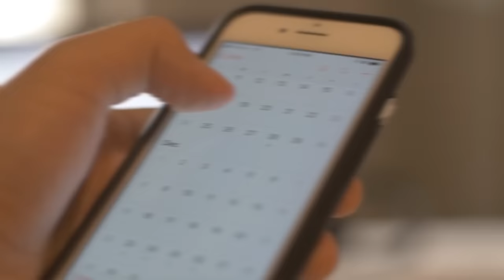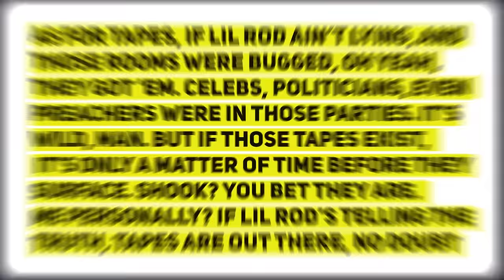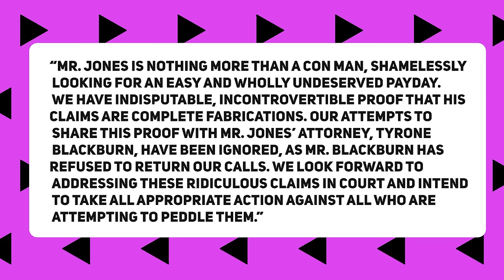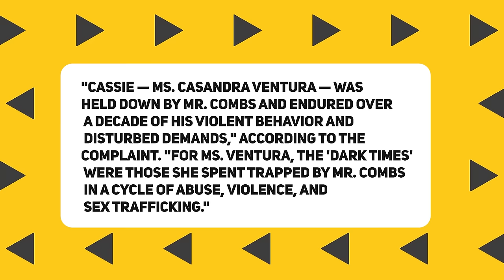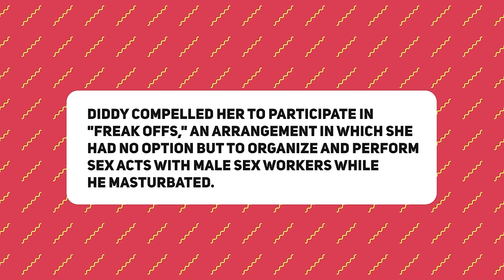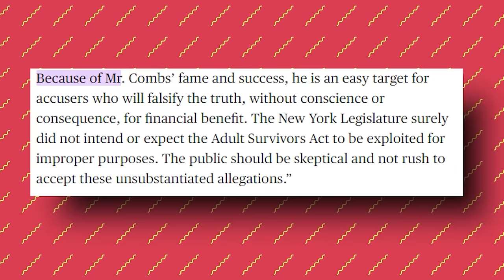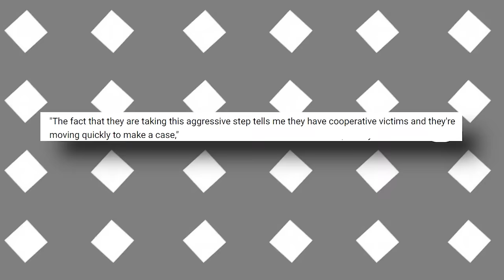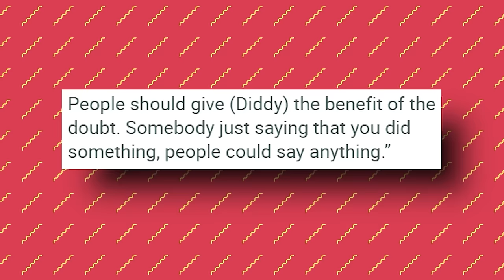STUNNING NEW REVELATIONS Expose Pastor TD Jakes In Diddy's $ex Crime Ring